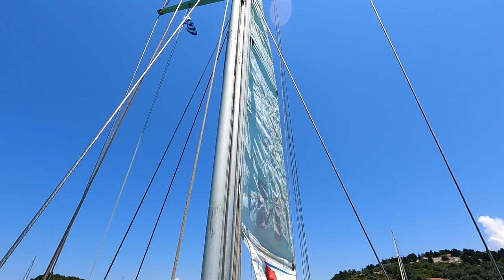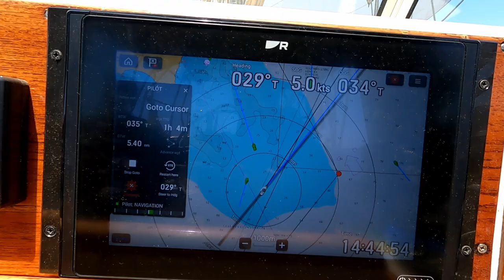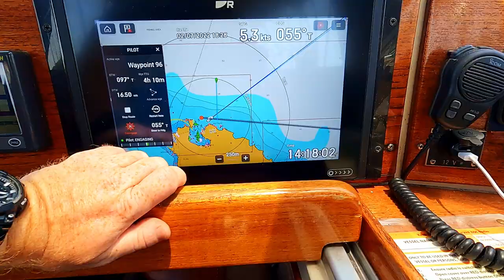Snorkelling the aquarium under our boat : Ionian Sailing #31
Join us snorkelling amongst loads of fish and an octopus under our sailboat in beautiful Greece!

After a visit to the pretty town of Parga and a stop to revisit the town hall at Gaios where we got married we say goodbye to Lakka and head south to begin a new chapter in our sailing adventure but not before one last trip down memory lane visiting stunning Two Rock Bay for some snorkelling and swimming - with an octopus!  Sailing in Greece!